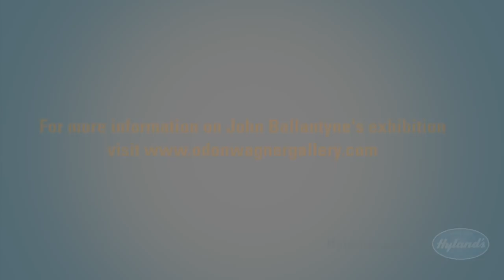Congratulations John Ballantyne on Your Exhibit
Hyland's wants to congratulate John Ballantyne on his exhibit in Toronto.
We are so very proud to somehow be able to be a part of your life and hopefully help you live well so you can continue to create well.  Your work is so wonderful and we wish you all the best.